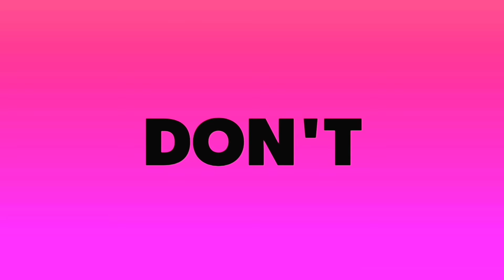Jio Airtel Vi Breaking - Ayodhya Ram Mandir की खुशी में Free ₹749 Recharge Offer | Big Announcement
Ahead of the consecration of the Ram Mandir in Ayodhya on January 22, 2024, Bharti Airtel said it has taken proactive steps to fortify its network infrastructure in the city. Airtel has expanded coverage to encompass crucial locations such as the airport, railway station, bus stands, landmarks, hotels, and other key venues in the city.

To ensure comprehensive connectivity, Airtel has deployed additional network sites, implemented Cells on Wheels (CoWs), and laid optic fiber cables throughout Ayodhya. Special attention has been given to key sites like the main temple area, locker room, and Rajawar park, ensuring high-speed data connectivity for visitors.

A WhatsApp user, shared a link, making a bold assertion. The message claimed, "Ram Mandir Offer: In celebration of the establishment of Ram Mandir in Ayodhya on January 22, Modi and Yogi are offering a free recharge of Rs 749 to the entire nation. Click on the link below in the blue color and recharge your number now."

Guide4Tech Ujjwal.. :) :)